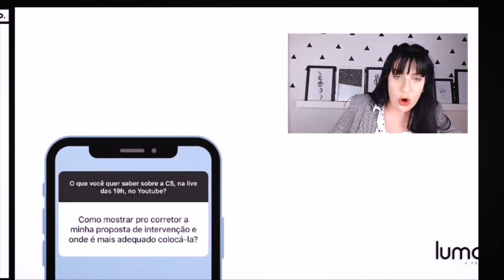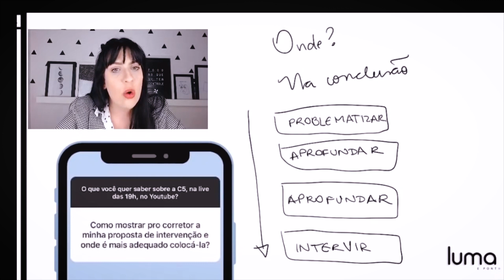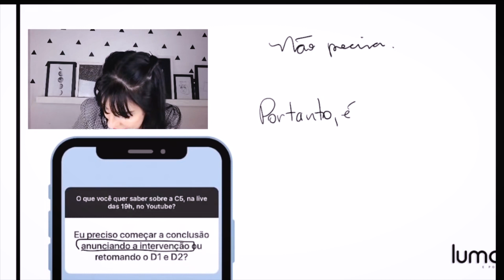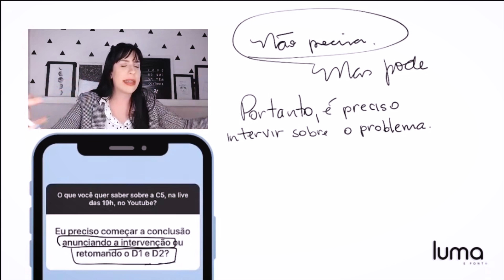Como fazer proposta de intervenção na redação do Enem?